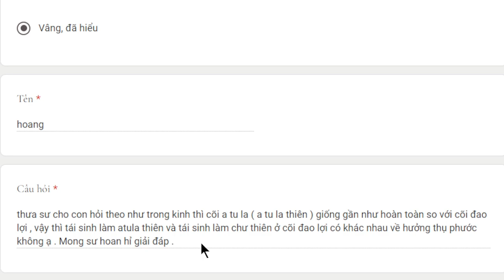1921. Cõi A tu la thiên và Đao Lợi hưởng phước có khác nhau?